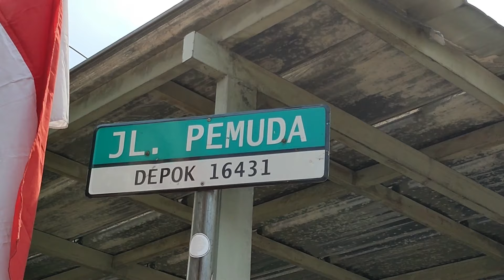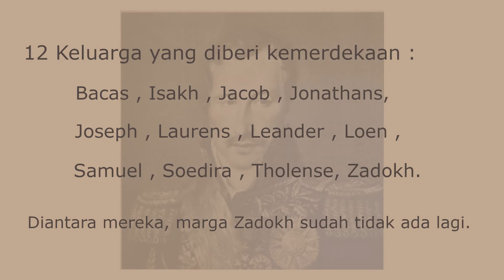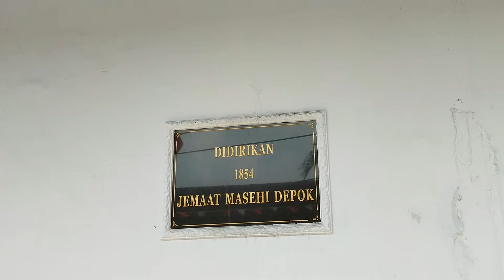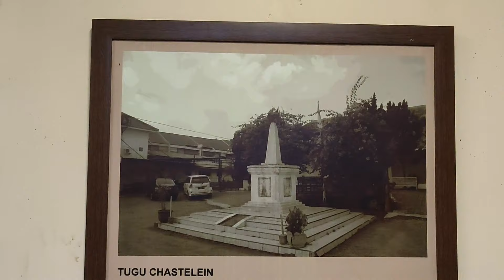Ngopi di Daerah asal Belanda Depok - Cornelis Koffie - Depok Lama.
Kali ini Tim Jalan Receh  ada di Cornelis Koffie , Jalan Pemuda - depok lama.

Cafe ini baru berdiri bulan  Desember 2020 , tetapi bangunannya sudah lama ada.

Daerah Jalan Pemuda dikenal dengan keberadaan bangunan-bangunan lama. Oleh karena itu, cafe ini juga tidak banyak melakukan perubahan pada bangunan utama.

Walaupun sudah ada sentuhan modern , suasana kolonial di kafe ini masih tetap dipertahankan.

Pada dinding cafe , terpasang foto foto yang menunjukkan sejarah kota depok.

Sajian andalan adalah Cornelis koffie , diberi nama yang sama dengan nama cafe nya , adalah minuman yang terlaris disini. Terbuat dari kopi susu dan gula aren.

Tersedia pula affogato , yaitu es krim yang dicampur dengan kopi espresso.

Terdapat foto Cornelis Chastelein, seorang tuan tanah Belanda, yang hidup di Depok pada awal masa VOC.

Pada saat Cornelis Chastelein meninggal pada 28 Juni 1714, dia memerdekakan budak-budaknya. Dia juga mewariskan tanah seluas 1240 hektar , kepada budak-budaknya tersebut.

Budak yang diberi kemerdekaan berjumlah sekitar 150 orang. Mereka semua adalah orang pribumi yang beragama Kristen Protestan , terbagi dalam 12 marga , yang 11 diantaranya masih ada sampai sekarang. Anak cucu mereka sekarang populer disebut sebagai Belanda Depok.

Kita lihat lagi foto foto yang ada di dinding cafe. Pada dua foto pertama, kita bisa belajar tentang Kampung Tionghoa di Depok dan juga sejarah dari Stasiun Depok Lama.

Terdapat foto gereja yang pertama kali ada di Depok, lokasinya tidak jauh dari Cornelis Koffie. Gereja ini dibangun Cornelis Chastelain pada 1713, karena budak-budaknya dulu harus pergi jauh ke Batavia untuk beribadah. Saat itu bangunannya terbuat dari bambu dan kayu. Bangunan yang ada sekarang adalah pengembangan , dari pembangunan kembali di tahun 1854.

Ada juga foto Tugu Chastelein. berlokasi di depan RS Harapan Depok, juga masih di jalan pemuda. Tugu yang asli didirikan pada 28 Juni 1914 untuk mengenang 200 tahun meninggalnya Chastelain. Sempat dihancurkan tahun 1960, tugu itu dibangun kembali tahun 2014.

Tanah warisan chastelein di depok , dulu berstatus sebagai tanah partikelir, statusnya mirip daerah otonom. Mereka mempunyai presiden sendiri , dari tahun 1913 sampai 1952. Kantor presiden mereka adalah di bangunan rumah sakit , yang ada di belakang tugu ini

Sekarang kita kembali ke Cornelis Koffie.

Anda tidak perlu khawatir jika halaman bawah penuh. Pengunjung bisa duduk di lantai atas.